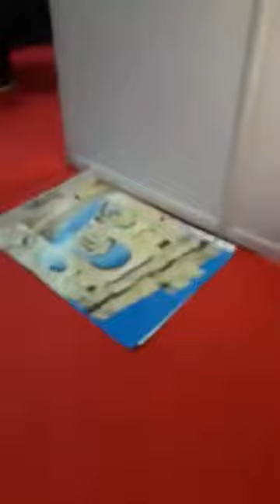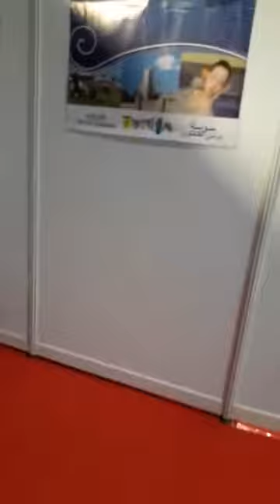ontt London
فضايح وزارة السياحة التونسية في لندن